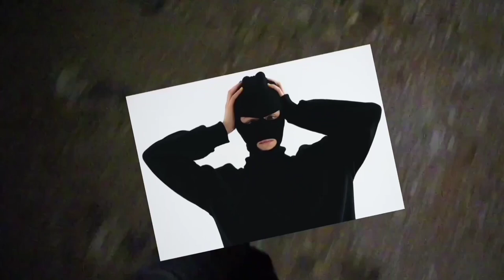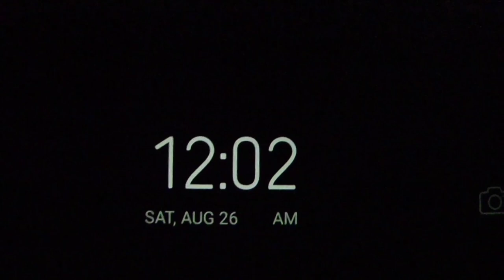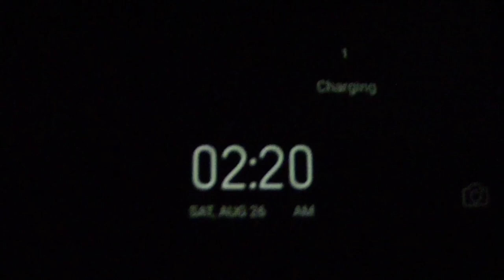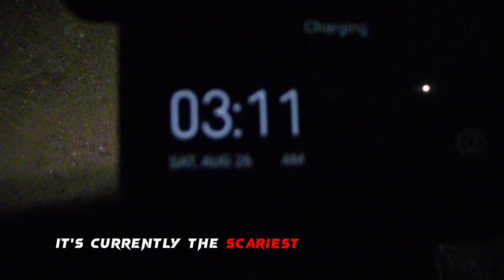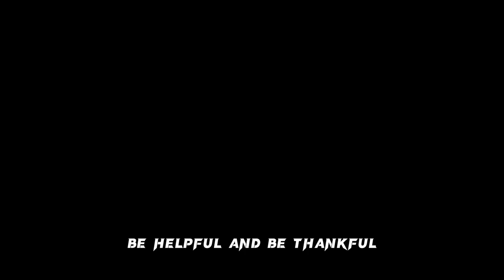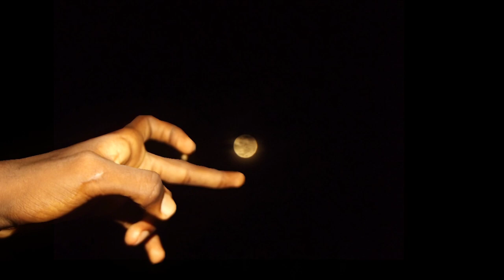Surviving Overnight On The Streets (Terrifying!)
I Wanted To Be A Night Watchman For One Night But I Was Told I Had To Go Through A Long Process(Which Is Too Expensive) so I Decided To Take It Up A Challenge To Survive The Night Without Getting Caught By Night watchmen.

fowler survival challenge
7 day survival challenge
catch and cook
survival
camping
30 day survival challenge
fowlers makery and mischief
bushcraft
waterworld survival challenge
7 day water world survival challenge
island survival challenge
dollar store survival challenge
jungle survival challenge
the 6-month survival challenge in the jungle part 2
the 6-month survival challenge in the jungle
fowler survival
24 hour survival challenge
solo survival challenge
primitive technology
living off the land
fishing
survival skills
primitive living
no food no water no shelter
living from the ocean
fowler
solo survival
no food
ship survival challenge
1 day survival challenge
30 day survival challenge texas
30 day survival challenge day 1
black forest survival challenge
fowler island survival challenge
catch and cook survival challenge
i quit survival challenge
5 day survival challenge
30 day survival challenge￼
walmart survival challenge
alaska walmart survival challenge
ten dollar survival challenge
dollar tree survival challenge
bushcraft survival challenge
10 item survival challenge
dollar general island survival challenge
dollar general survival challenge
thrift store survival challenge
24 hour thrift store survival challenge
survival challenge multiplayer
survival challenge no mans land
wild foods
outdoors
no water
back 2 basics
giant mud crab
coastal foraging catch and cook
great barrier reef
nature
wilderness living
wild game
island survival
huge lobster
caught barehanded
travel australia
sailing couple
uninhabited island
survival shelter
primitive skills
fowler 30 day survival
foraging
freediving
7 day survial
pirate ship fowler
no food no water
eating wild foods
wilderness living challenge
dollar store challenge
24 hour challenge
ly tu lanh
jungle man survival
lý tử lanh
how to build
zachary fowler
fowler waterworld
waterworld survival
waterworld 2.0
fowler alone
24 hour
wild edibles
bushcraft cooking
eating wild
survival tips
maine survival
wilderness survival
island camping
fishing vlog
spearfishing vlog
walmart challenge
shelter build
jungle survival
survival skill
solo bushcraft
survival jungle
jungle man
jstu
primitive
adventure
waterworld
morejstu
alaska
walmart
wilderness
mhc
ltl
survival video
survival videos
overnight challenge
30 day survival
axe
saw
overnight survival
budget challenge
canada survival
24 hours
no shelter
pirate ship pontoon boat build
pontoon boat build
pirate ship build
fowler 30 days
texas wilderness survival
into the wild
texas the movie
100 hours survival
100 hours survival budget challenge
surviving 100 hours
black forest survival
how to survive without food
2 day survival
surviving on an island
7 day catch and cook
7 day island survival
surviving on an island for 1 week
catch and cook challenge
maine wilderness camping
survival catch and cook
no food no water survival
airplane crash survival
survival bushcraft challenge
island survival real life
dollar general survival challeng
surviving in canadian wilderness
surviving 7 days
surviving alone in canada
surviving in canada
how to survive of wild food
surviving in canadas wilderness
living in canada
24 hour survival
ten dollar challenge
thrift store challenge
6 day survival
surviving in rain
6 day solo survival
fire making in the rain
alone season 7
alone million dollar challenge
alone skills challenge
shelter
survive
solo
boat build
pirate survival
fowler texas
texas survival
texas survivalist
jstu survival
nwfs survival
black forest
mushroom foraging
new zealand
2023 survival
hand spear
2 day
48 hour
outdoor cooking
wild foraging
maine island
survival movie
7-day survival
i quit
survival fail
chris quit
maine wilderness
smoked turkey
alewife cooking
maine clamming
campfire turkey
squab cooking
gopher hunting
greg ovens
trout fishing
bear safe
set traps
grizzly country
bush cooking
fish poison
fly fishing
survial challenge
grayling fishing
alaska survival
alaska fishing
challenge videos
winter camping
outdoor survival
bug out
plane wreck
bushcraft skills
dollar tree
survival bushcraft
20 survival
dollar general
off grid
fire cooking
wild diet
primitive shelter
walmart survival
cheap survival
competitive multiplayer
farming simulator
friction fire
natural shelter
fire making
survival knife
knife only
bushcraft survival
everyday carry
smooth gefixt
history alone
ancestral skills
history channel
alone frozen
el salvador
amos alone
amos rodriguez
starting with nothing
overnight budget challenge